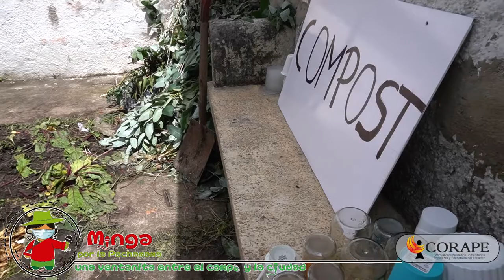🎤 ENCUENTRO DE COCINAS Y OLLAS COMUNITARIAS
🔪🥒👍🏽Agradecemos a IDONEA-Rescate de alimentos, por el reconocimiento a varias cocinas y ollas comunitarias
👉🏽Conocerá a varias cocinas y ollas activadas en el Paro Nacional
👉🏽Seguimos con más testimonios de la Cocina Comunitaria en la Casa Kitu Kara
🎤Nos apoyaron en los reportes: Valeria Ponguillo, comunicadora y Maribel Padilla de La Siembra
🔥El fogón se mantiene encendido
☎️Linea Minguera
mensajes de texto - whatsapp - telegram:
➡️ RECUERDE
Todos los jueves a las 12h00 por  Facebook Live